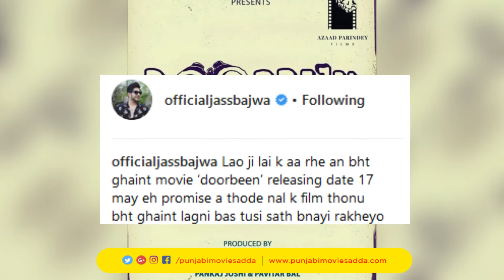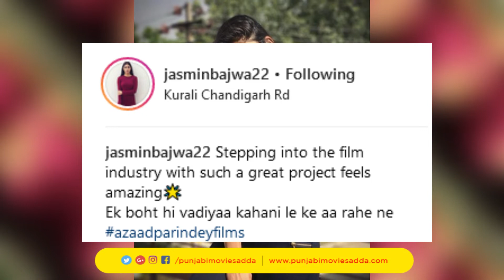DOORBEEN | NINJA | JASMIN BAJWA | JASS BAJWA | WAMIQA GABBI | UPCOMING PUNJABI MOVIES 2019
Ninja will be seen in upcoming Punjabi movie ‘Doorbeen’. Doorbeen Punjabi movie shoot has been started. In this movie, Ninja and Jass Bajwa will be seen together.

Famous Punjabi actor ‘Jasmin Bajwa’ also will be seen in this movie. She has been seen in Punjabi web Series ‘Yaar Jigri and Kasooti Degree’ and everybody liked her performance. Now, she is stepping into the film industry with big project.

Doorbeen movie is directed by Ishaan Chopra and written by Sukhraj Singh. This movie produced by Sukhraj Randhawa, Jugraj Bal and Yaadvinder Virk.

STACAST

Ninja
Jass Bajwa
Wamiqa Gabbi
Jasmin Bajwa

RELEASE DATE

This movie will be release on 17th May 2019.